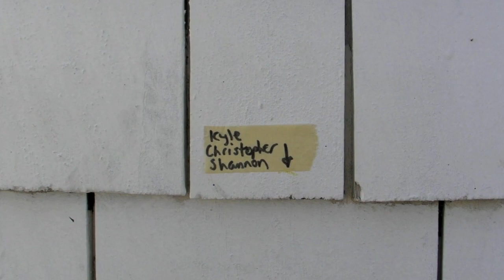Atlantic Rising in Nantucket (and Elsewhere)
Three Britons visit Nantucket as they follow Atlantic coasts from the Americas to Africa and western Europe, linking schools and engaging students in projects exploring the implications of sea-level rise and climate change.